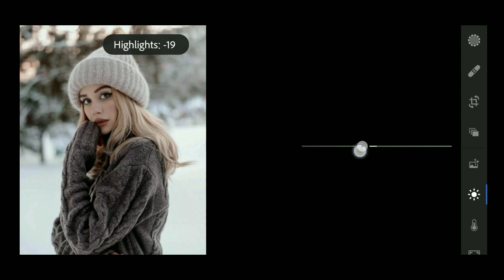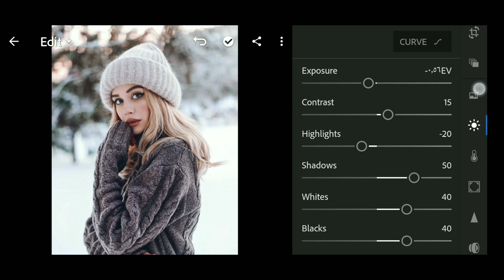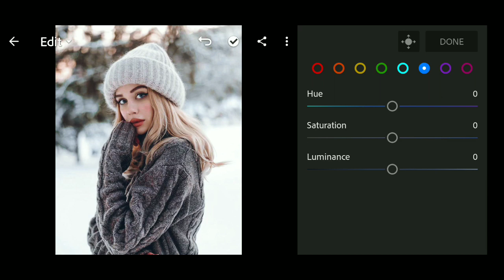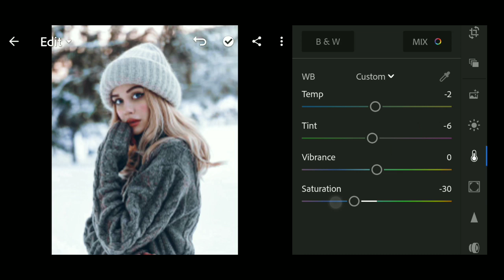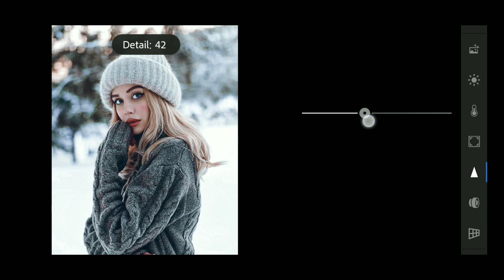Make cool toon snow pictures and adjust their settings appropriately and in coordination